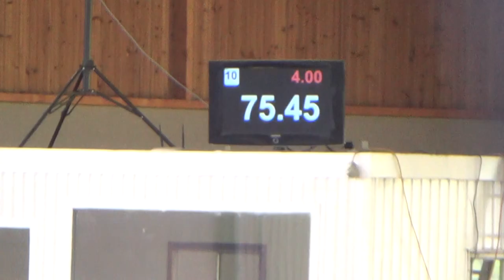Julie Mangelschots (13y.) and Victoria Des Monts (5y.) on 1.10M Final @ the Breemeersen